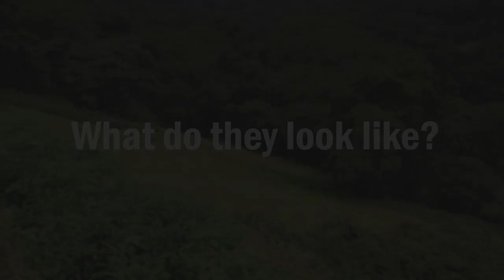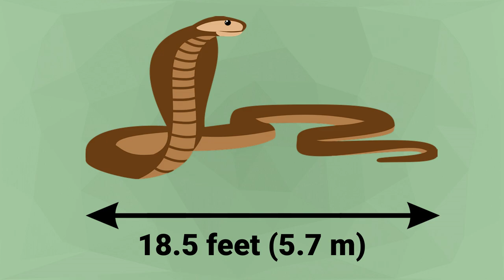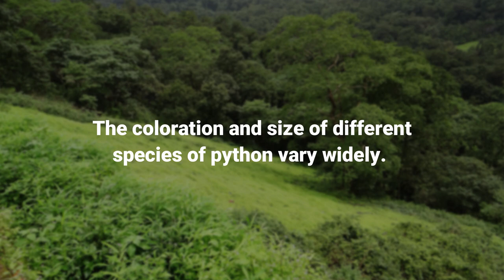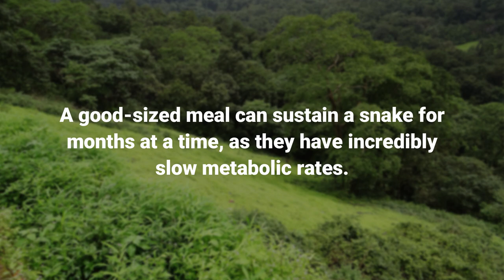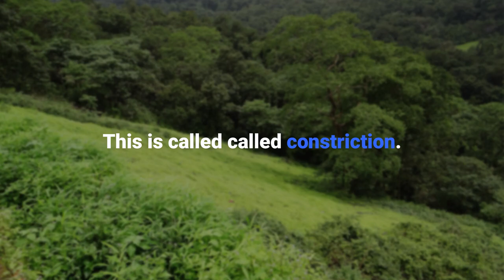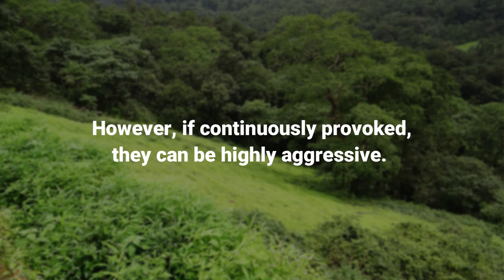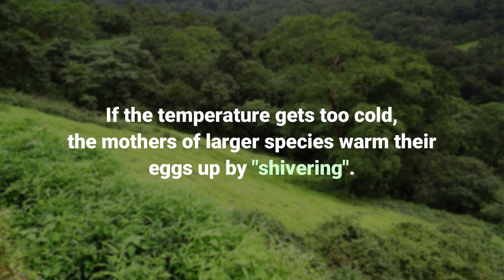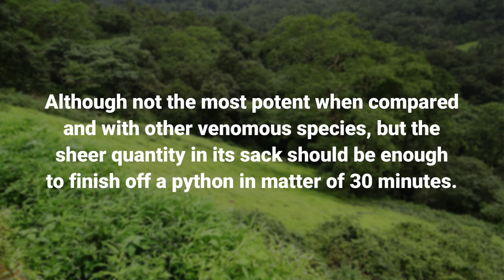KING COBRA VS PYTHON - Who wins the fight?